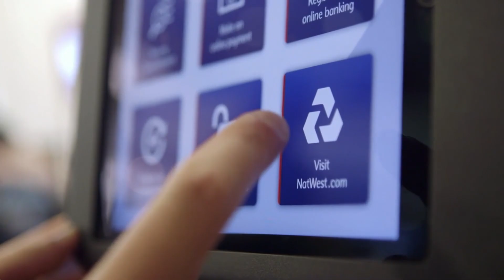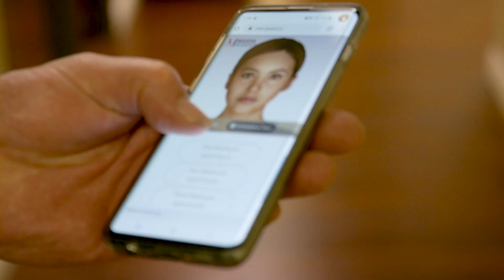Soul Machines Digital People helping customers across all industries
Welcome to the world of Digital People. Soul Machines is an AGI research company re-imagining how humans connect and collaborate with machines.